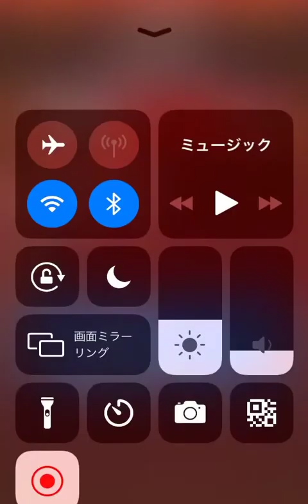サブ8-9【モンスターストライク】21階【覇者の塔】モンスト 2021年4月15日